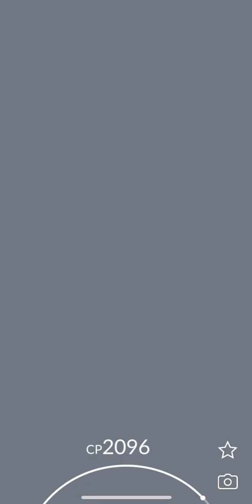[Pokemon GO] Solo Raid of 3 Star Galarian Typhlosion